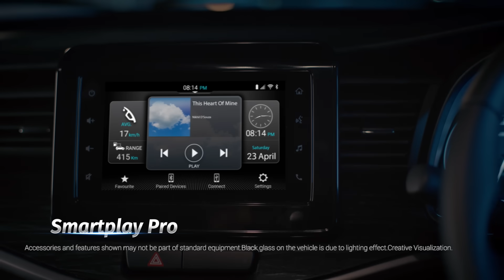ALL-NEW XL6 | SMARTPLAY PRO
Indulge in the comfort of never-ending joy. The new SmartPlay Pro in the All-New XL6 lets you call, text, play music, navigate and access vital vehicle information on-the-go.